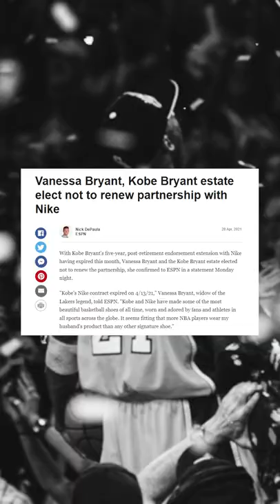Kobe And Nike Are BACK Together 😍 | Clutch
The Kobe brand and Nike are officially back together. Sneakerheads, you can rest easy now.